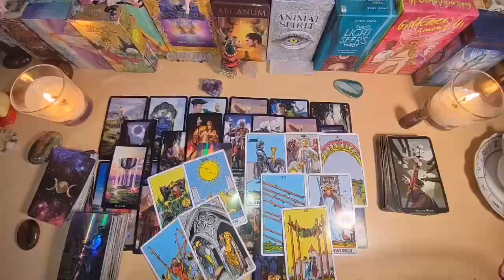VIRGO😳 URGENT‼️ Uncover A Dangerous Secret That Changes Your Life.! AUGUST 2024 LOVE READING